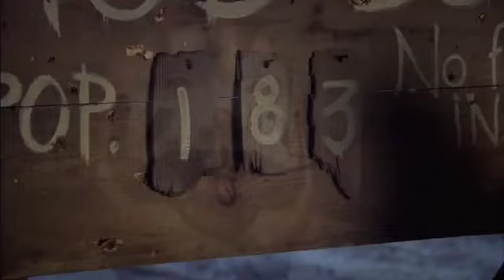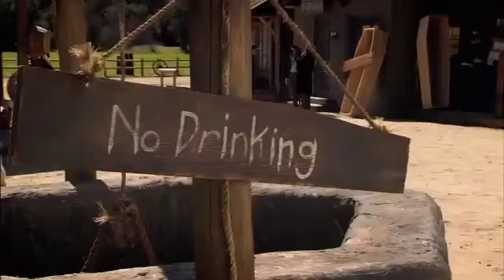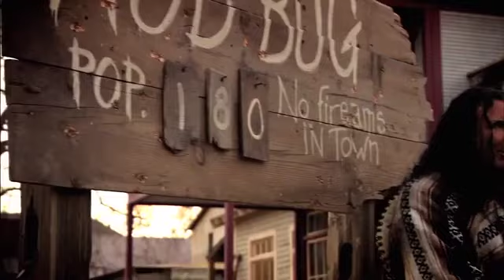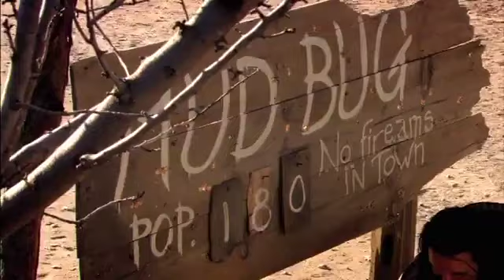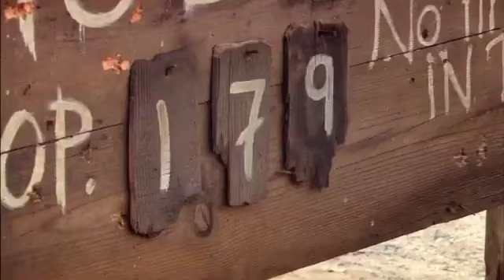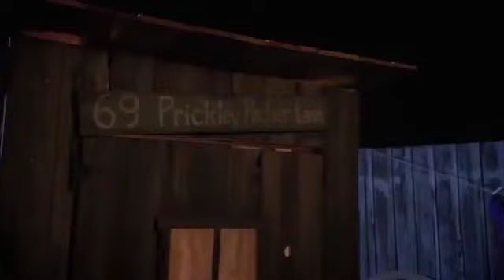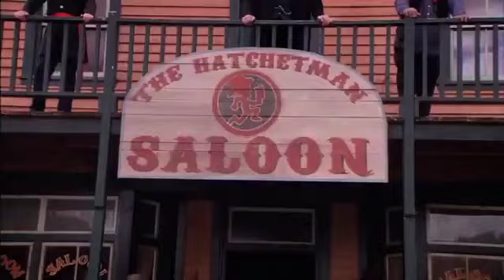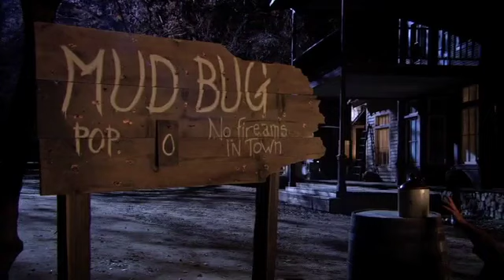ICP - Big Money Rustlas - Full Movie